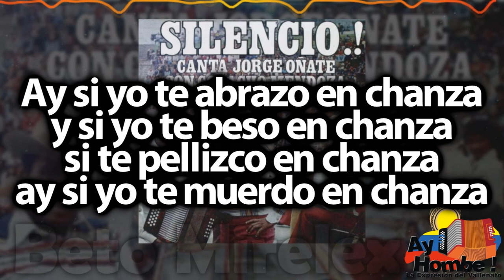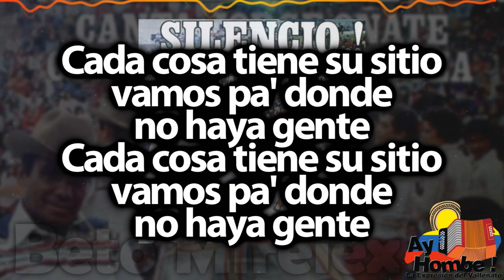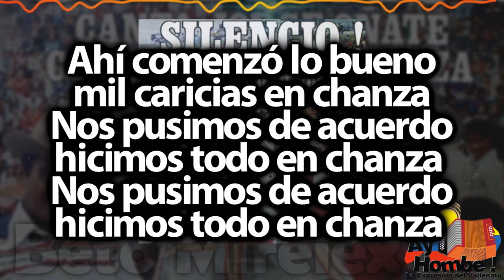Todo en chanza- Jorge Oñate (Con Letra)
Titulo: Todo en chanza
Voz: Jorge Oñate
Acordeón: "Colacho" Mendoza
Compositor: Mateo Torres
Ritmo: Paseo
Álbum: Silencio
Año: 1978

Letra:

Negra no vayas a evitar
cederme lo que te pedí
por qué me va a tocar sufrir
penas antes de comenzar

Recuerdo haberle dicho así
negra no te vaya a enojar (Bis)

Ay si yo te abrazo en chanza
y si yo te beso en chanza
si te pellizco en chanza
ay si yo te muerdo en chanza

Me dijo te voy aceptar
pero me guardas el secreto
trata de ser lo más discreto
por qué mi papa es una vaina

Poquito a poco fue cediendo
y me dijo cuando bailaba (Bis)

Mira aquella muchacha
cómo se ha puesto negro
Son miradas de celos
suspendamos la chanza
suspendamos la chanza

Al visitarla mi saludo
fue con besos y abrazo fuerte
ella dijo con disimulo
negro no sea tan imprudente

Cada cosa tiene su sitio
vamos pa' donde
no haya gente (Bis)

Ahí comenzó lo bueno
mil caricias en chanza
Nos pusimos de acuerdo
hicimos todo en chanza

HD
Clasicos
Grandes Exitos
Festival Vallenato
Colombianas
Vallenato con Letra
Completo